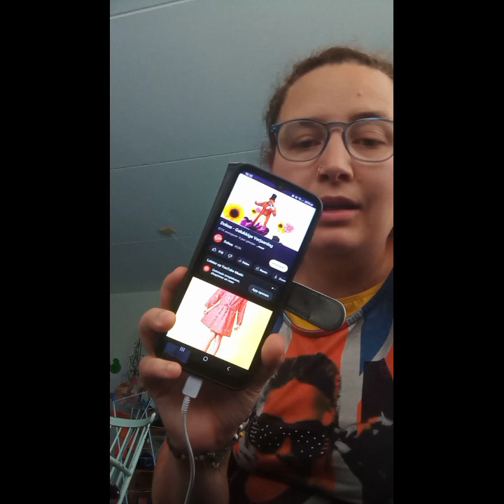verjaardag volg speciaal voor luce bellinga